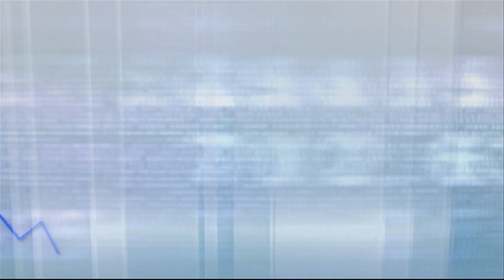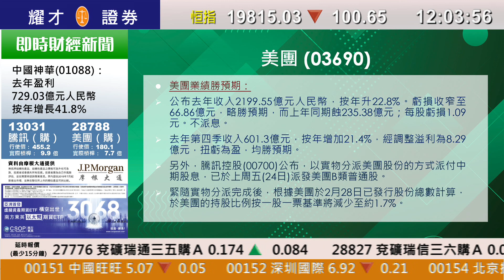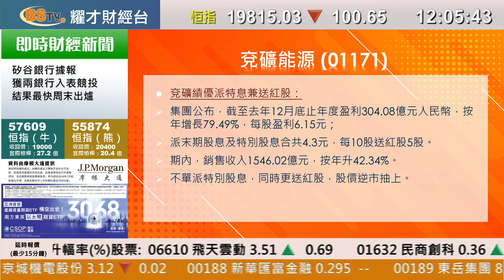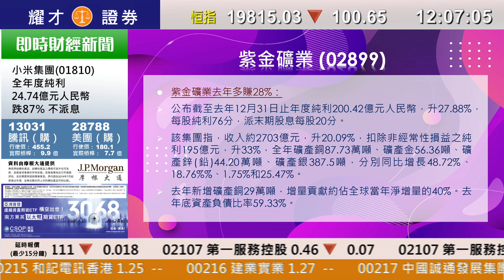耀才財經台 午間總結 李惠儀－港股偏軟 半日跌100點 美團及中石化績後走弱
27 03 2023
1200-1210 午間總結－港股偏軟 半日跌100點 美團及中石化績後走弱

主持：李惠儀